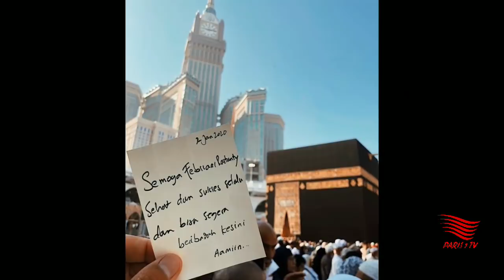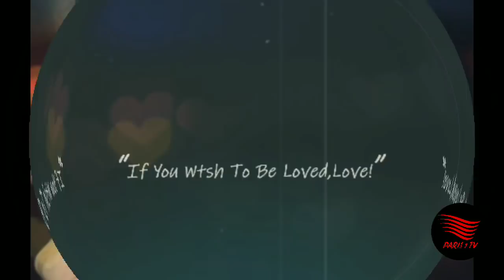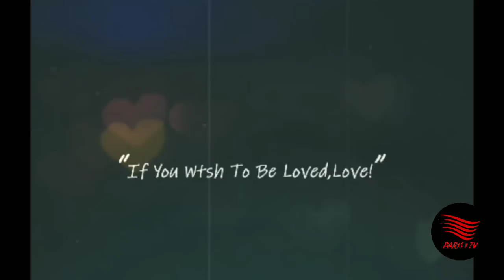HOT NEWS!!! FEBBY RASTANTY UNGGAH FOTO UMROH !! AKANKAH UMROH BARENG DENGAN VERREL BRAMASTA ??